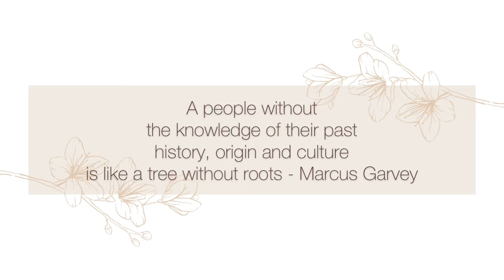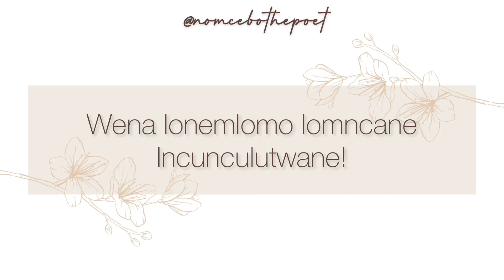SIBANDZE/Nsibandze Clan Praises | Izithakazelo zakwa Nsibandze | Tinanatelo by Nomcebo The POET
Learn more about clan praise names (tinanatelo, izithakazelo, iziduko).

ABOUT ME:
I am 20+ years old, currently figuring out this life thing. Born and raised in Eswatini. I LOVEEEEE poetry: it keeps me sane!

Be free to ask any other questions you might have and I will answer all of them.